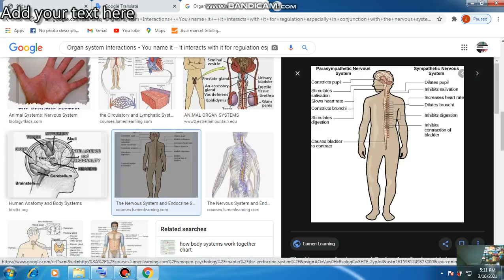Organ system Interactions অঙ্গ সিস্টেম ইন্টারঅ্যাকশন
Organ system Interactions
• You name it – it interacts with it for
regulation especially in conjunction with
the nervous system and circulatory system
অঙ্গ সিস্টেম ইন্টারঅ্যাকশন
• আপনি এটির নাম দিন - এটি এটির সাথে ইন্টারঅ্যাক্ট করে
বিশেষত এর সাথে একত্রে প্রবিধান
স্নায়ুতন্ত্র এবং সংবহনতন্ত্র
अंग प्रणाली सहभागिता
• आप इसे नाम देते हैं - यह इसके लिए बातचीत करता है
विशेष रूप से संयोजन के साथ विनियमन
तंत्रिका तंत्र और संचार प्रणाली